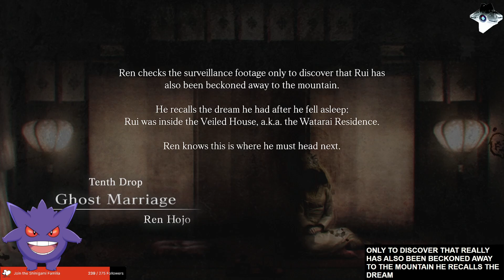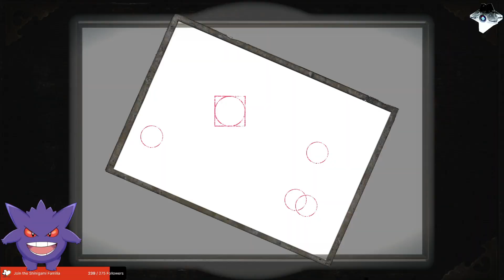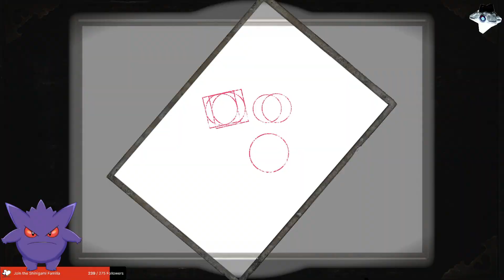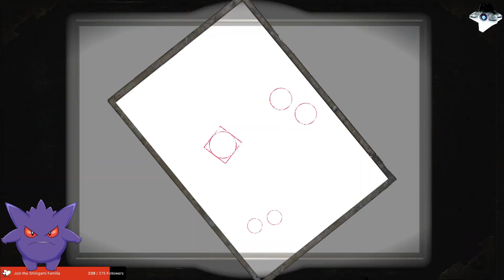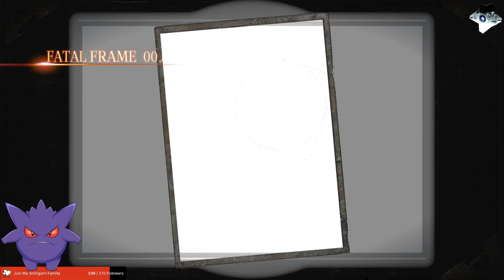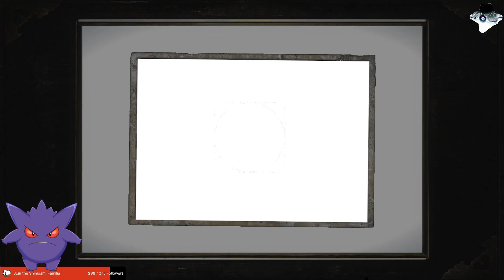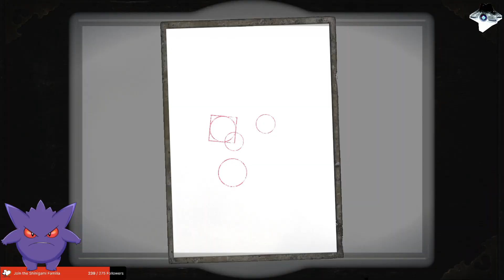Fatal Frame: Maiden of Black Water (Part 9)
Welcome back, again, to FatalFrameMaidenofBlackWater

I'm really going to try to finish this game this time.